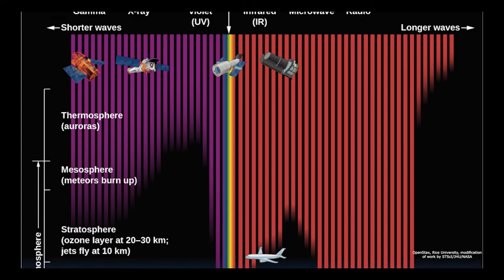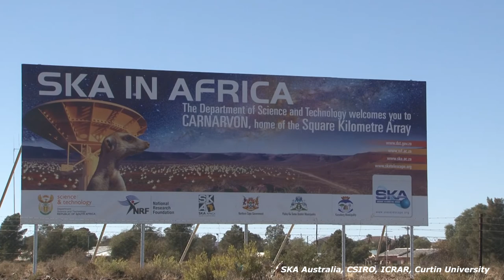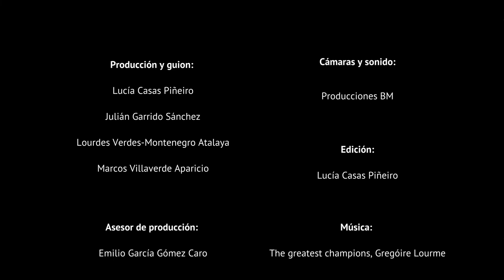España en el SKA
Explicación del papel de España en el proyecto SKA Observatory.

El Square Kilometre Array (SKA Observatory) será la mayor infraestructura científica del planeta.

En los 90 surgió la idea de construir un radiotelescopio capaz de detectar la emisión de hidrógeno atómico de cuando se formaron las primeras estrellas y galaxias hace unos 13 mil millones de años. De esa idea nació el actual Square Kilometre Array Observatory (SKAO)

Las líneas de investigación de SKAO requieren detectar señales ultradébiles en ondas de radio, tener una resolución sin precedentes, y poder cartografiar grandes áreas del cielo, y todo sincronizando las señales de diferentes antenas con precisión temporal extrema

SKAO tendrá 2 telescopios, uno con 197 antenas parabólicas en Sudáfrica (SKA-Mid) y otro con +131.000 antenas dipolo en Australia (SKA-Low), cada telescopio estará conectado a un procesador central de datos y estos lo estarán con los Centros Regionales de SKA.